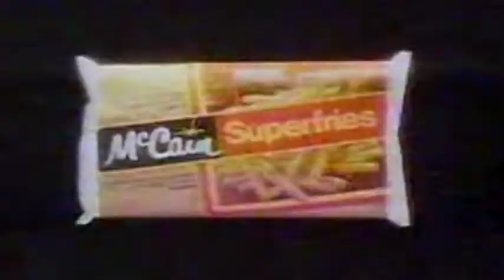1986 McCain Superfries TV Commercial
1986 McCain Superfries TV Commercial

If you grew up in Canada in the 1980's you'll definitely remember the McCain's Superfries jiggle.

Many Thanks :-)